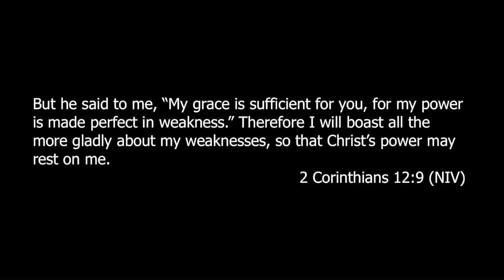Exposed: Uncovering Your Weaknesses | Jaclyn Small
We all have weaknesses-- a lot of us try to cover up, hide them, compensate for them, and constantly improve them. But exposing your weakness(es) can be one of the most powerful things you can do.